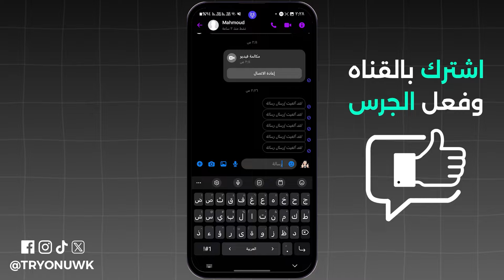حذف رسائل ماسنجر من الطرفين - 2024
تبحث عن حذف رسائل ماسنجر من الطرفين - 2024 ؟ في هذا الفيديو، كيفية مسح رسائل ماسنجر من الطرفين وايضا طريقة حذف دردشة الماسنجر من الطرفين للايفون والاندرويد، ستتمكن من كيف احذف رسائل ماسنجر من الطرفين 2024.

00:00 مقدمة
00:04 حذف رسائل من الطرفين
00:33 حذف محادثة من الطرفين